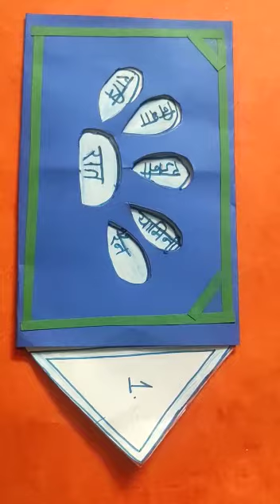Hindi Prayaywachi Jharokha